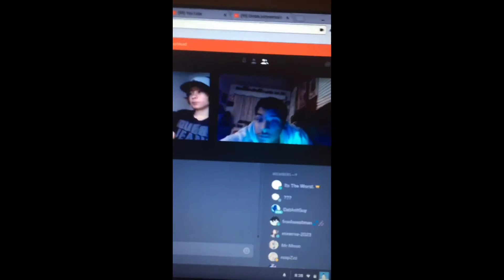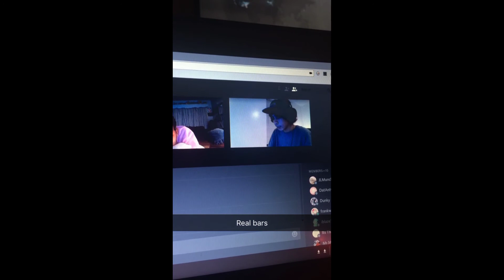Snapchats bizarre adventures